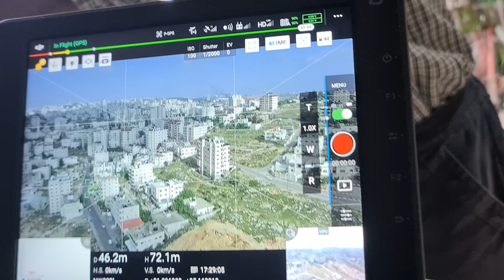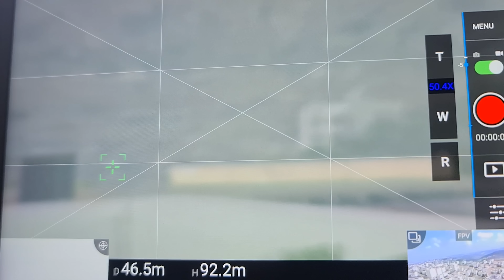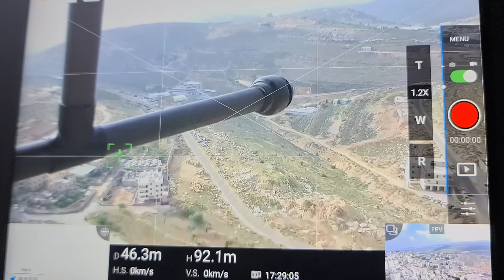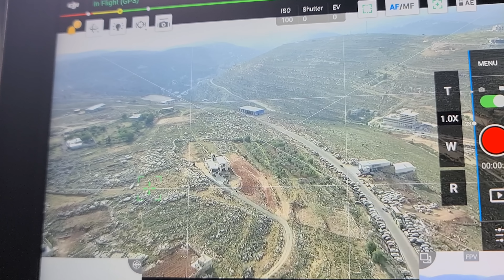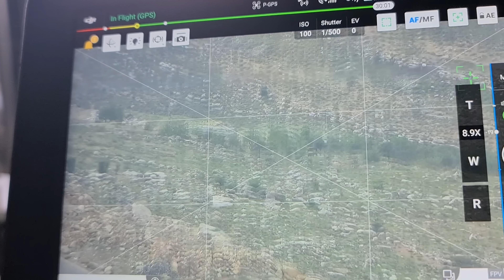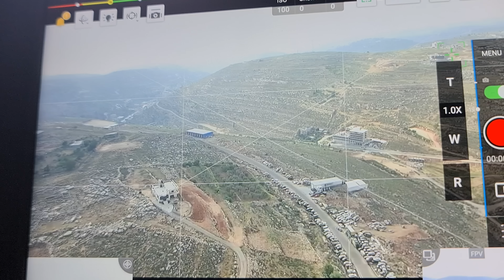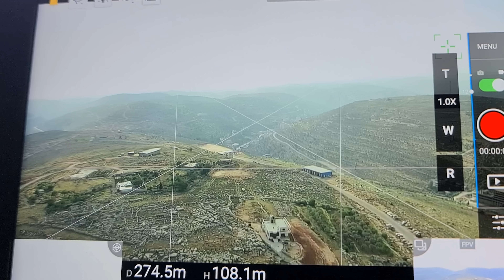كاميرا للطائرة زوم مخيفة ورهيبه جدا مع جمال العمواسي